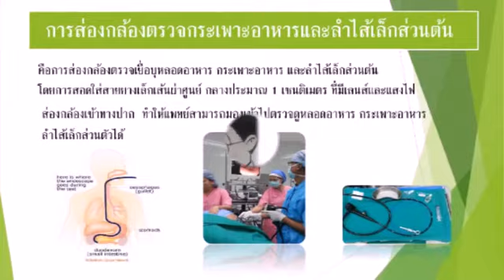การส่องตรวจกระเพาะอาหาร/ร.พนครแม่สอด อินเตอร์แนลชั